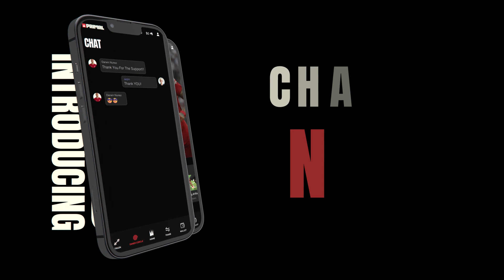Nunez Fan Zone upcoming features!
Nunez Fan Zone: $NUNEZ Inner Circle Upcoming Features
PRIMAL innovates Fan Token Utilities

Fan Token market is already a thriving $500 million ecosystem but it reached only 1% of its true potential

PRIMAL will be the catalyst to unlock & expand this market by giving fans the ability to experience and affect the bond they have with athletes

By enabling this Fan-Athlete bond, PRIMAL tokenizes the global $300 billion sports industry.

Today, we unveil the first upcoming Fan Zone featuring a Uruguayan football star Darwin Nunez :crown:

I. 1st Fan Zone: Darwin Nunez ($NUNEZ)

Fan Tokens of sports teams and leagues are already a huge market, valued at $500 million.

PRIMAL expands the potential of this market by adding:

Workout routines by athletes, Fan Calendar, featuring upcoming Meet & Greet and Live sessions
Fan News, showing athlete's recent stats, performances, and team results
Fan token stats: price chart, volume, unique holders

In the Fan Zone, casual sports fans will be able to purchase fan tokens via a fiat onramp, expanding the TVL of the $PRIMAL ecosystem

II. $NUNEZ Fan Token on March 30th

Following the $PRIMAL DAO vote last week, it was concluded that the Fan Token by Darwin Nunez ($NUNEZ) will be the 1st Fan Token on PRIMAL

The Date will follow our Mainnet Phase Global, and will happen on March 30th, with subsequent listing on DEX & CEX.

Every PRIMAL Fan Token Offering (FTO) will require to buy $PRIMAL (or USD later converted into $PRIMAL). This ensures constant value flow to $PRIMAL holders with every FTO.